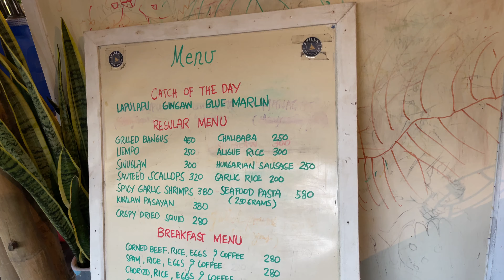EAT PRAY SCOOT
Great dinner and visited 9 churches. What a night!